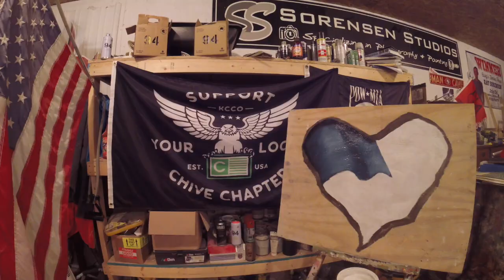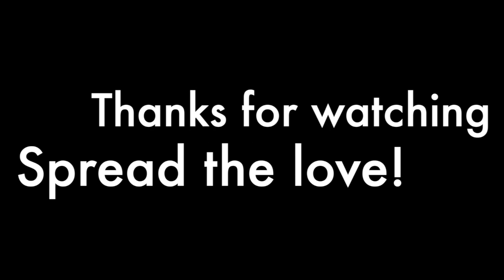American Heart Painting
A time lapse of me painting an American Heart on an old piece of particle board I had laying around... this is me social distancing by putting in some studio time and its another heart for all the "heart hunters" out there.